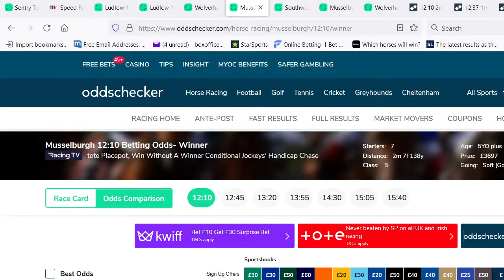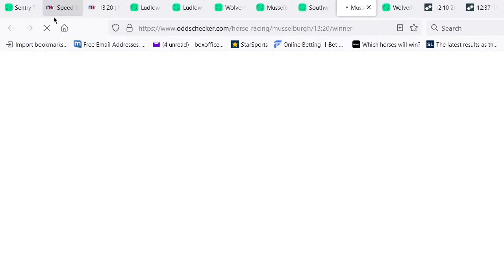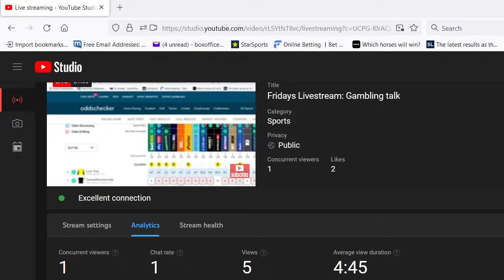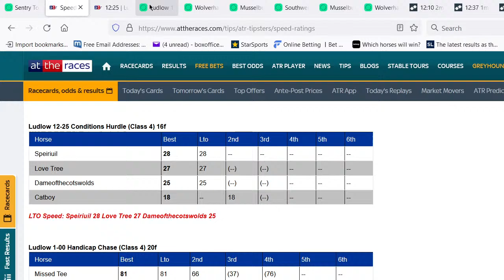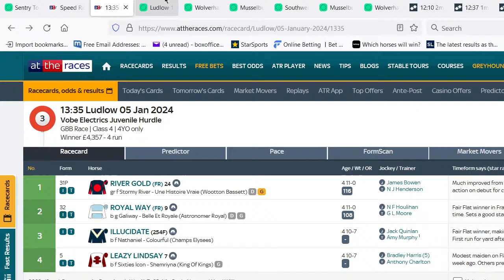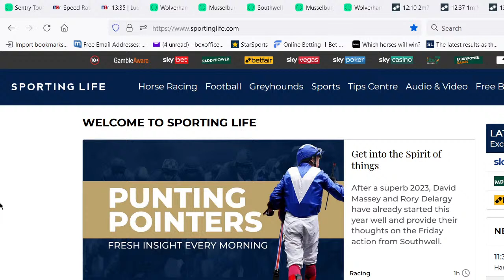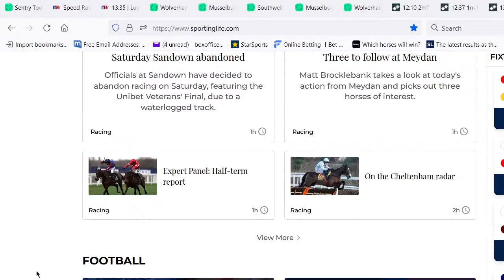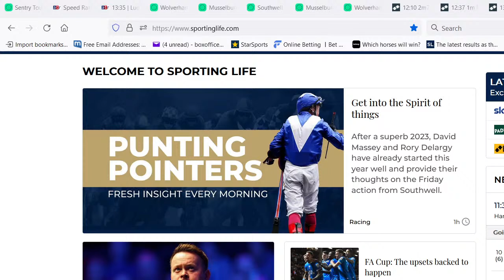ONE WINNER, 2 SECONDS AND A 3RD £82.40 PROFIT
Let talk gambling on Friday and see what our best bets of the day are.

Content -
00:00 -​ Intro
59:00​ - Outro and Subscribe